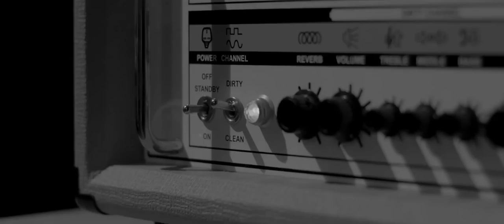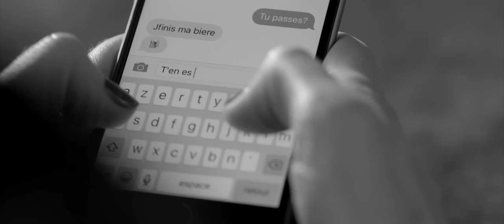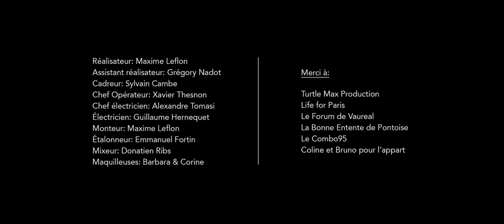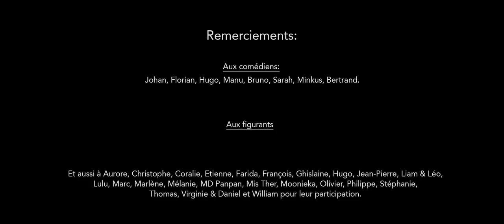Hommage aux victimes des attentats du 13 novembre 2015 - Beautiful Lady (Time is precious)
Premier clip du duo Hover Dust, tiré de son titre hommage Beautiful Lady (Time is precious), écrit au lendemain des évènements parisiens du 13 novembre 2015.

Le clip, comme la chanson, est un instantané de vie, quelques secondes avant que tout bascule. Trois histoires singulières, sans aucun lien… en apparence.

Les protagonistes ne se connaissent pas. Ils sont une famille, une bande d’amis, un couple et vivent à des dizaines de kilomètres les uns des autres. Ils n’ont pas réellement de raison de se rencontrer mais vont vivre le même instant… Un arrêt sur image.

Beautiful Lady (Time is precious) est une allégorie de la liberté, de la musique, de l’amour, de l’amitié et de la joie.
Une allégorie de tous ceux et celles dont le coeur s’est serré, de ceux et celles partis trop tôt et de ceux et celles qui pansent leurs plaies. Une allégorie de Paris au soir du 13 novembre 2015…

Réal. : Max Turtle Prod.

Beautiful Lady (Time is precious)
(Pierre B./Pierre C. - Bertrand D.)

Everythin’d well gone
We had no bounds,
Had fun.

I was da City, this beautiful lady,
I was these eyes which suddenly met mines

Every heart was warm,
We were the sons
Of joy and…
Freedom

We were crazy and life was so easy,
All the same folks, waitin' in the dark

Everythin’d well gone,
We had no bounds bounds

We’re alive,
You and I
Don’t stop
The fight.

Time is Precious!
I know
You only only want
Time to
Live and love!

Everythin’d well gone,
Then came the storm…
We ran…

Ev’ry light flickered,
I looked around…

When her body, this beautiful lady,
All those dead leaves fell on the ground.

Everythin’d well gone, Then came… Everythin’d well gone.
Everythin’d well gone, Then came the storrm…

We’re alive,
You and I
Don’t stop The fight.

Time is Precious!
I know
Time to
Live and love!

Everythin’s well gone...

Jolie fille (Le temps est précieux)

Tout avait bien commencé,
Nous n’avions pas de limites,
Tout le monde…
S’amusait

Et le calme avant,
Avant la tempête…

J’étais la Ville, cette jolie fille,
J’étais ces yeux qui croisèrent soudainement les miens.

Nous avions tous le cœur chaud,
Nous étions les enfants
De la Joie et…
De la Liberté.

Avant la tempête…

Nous étions fous et la vie était si simple,
Tous identiques, à attendre dans la pénombre.

Nous n’avions pas de limites, pas de limites.

Nous sommes vivants,
Toi et moi,
Nous n’arrêtons pas
Le combat.

Le temps est
Précieux !

Je sais que
Tu ne veux que
Du temps pour
Vivre et aimer !

Et, soudain, la tempête…
Nous avons couru…

Les lumières vacillaient,
J’ai regardé tout autour…

Quand son corps, cette jolie fille,
Toutes ces feuilles mortes sont tombées sur le sol

Tout avait bien commencé, Et soudain… Tout avait bien commencé.
Tout avait bien commencé, Et, soudain, la tempête.

Nous sommes vivants,
Toi et moi,
Nous n’arrêtons pas
Le combat.

Le temps est
Précieux !

Je sais que
Du temps pour
Vivre et aimer !